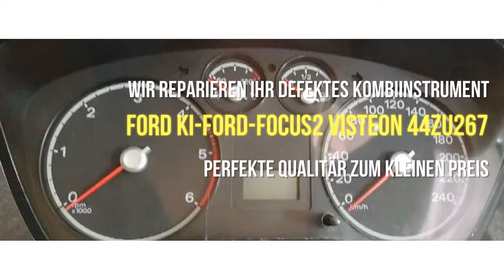Ford Focus 2 Visteon 44ZU-267 Tacho Kombiinstrument reparieren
Reparatur Ford KI-Ford-Focus 2 Visteon 44ZU267